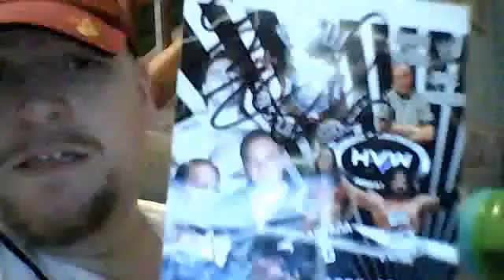YouTube mailday, and contest update